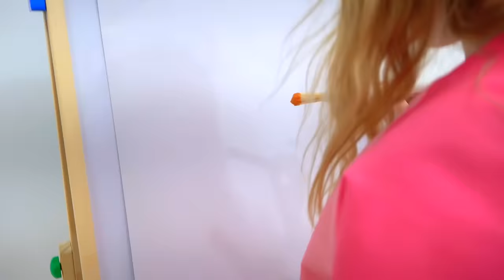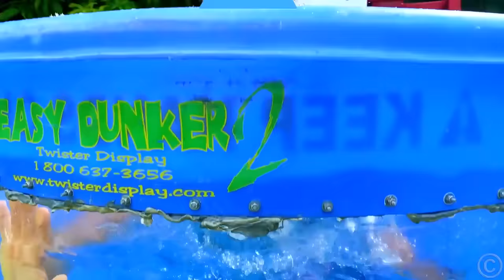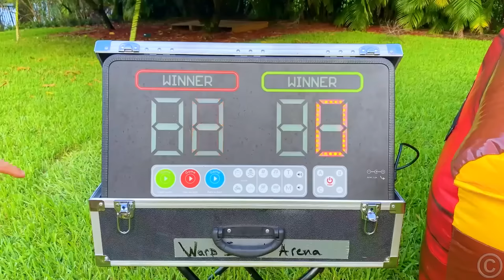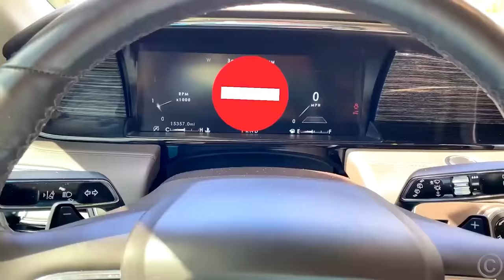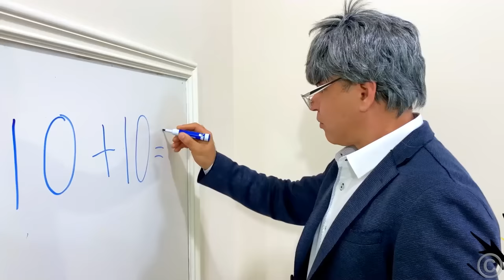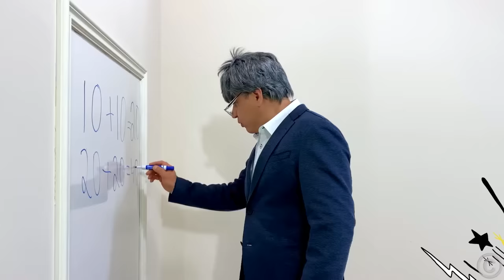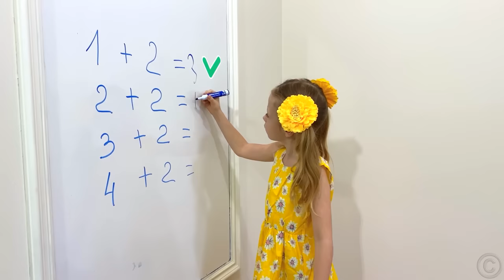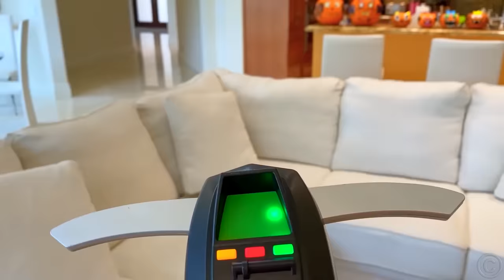Nastya et papa histoires drôles pour les enfants - Compilation vidéo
Nastya et papa apprennent et jouent ensemble ! Voyons la collection de moments amusants de Nastya avec son père. Les clips vidéo les plus intéressants de Nastya - une compilation de vidéos amusantes pour les enfants.

00:00 - Nastya et papa ont de nouveaux animaux de compagnie! Histoires d'animaux pour enfants
05:20 - Nastya a grandi et papa l'a emmenée au magasin pour acheter de nouveaux vêtements
09:55 - Nastya apprend à nager dans la piscine, nouvelles histoires pour enfants
14:45 - Nastya et Klava ont organisé diverses compétitions pour les enfants
18:50 - Nastya et papa sont en compétition pour des cadeaux avec de nouveaux jouets gonflables
24:08 - Nastya et papa partent en voyage avec de nouveaux jouets de voyage
28:34 - Nastya fête ses 50 millions d’abonnés sur la chaîne Like Nastya
33:54 - Nastya and a fun adventure on the beach with toys
39:14 - Nastya et son père jouent à l'élève et à l'enseignant, vidéos éducatives pour enfants
43:47 - Nastya s'habille pour une soirée disco pour enfants
48:14 - Nastya et sa journée habituelle de policier, histoires de flics d'enfants
52:18 - Nastya enseigne les règles de comportement des enfants
56:22 - Nastya et blagues d'Halloween pour papa